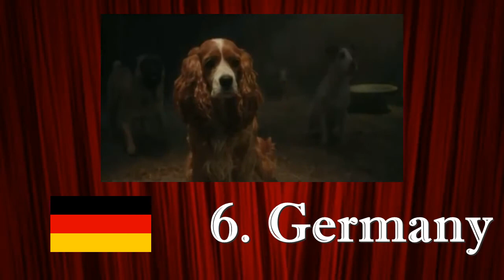Where Are My Videos Most Watched 2021 EDITION ? (Non/Disney songs)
Hello everybody, I hope everything's fine for all of you during these days, take care of you :D
I've did this video in half 2018 and during 1 year and a half, I've had 100 subscribers more lol. I know it's not a lot haha, and I know that during this time I had a "bad patch" and I was less active in YouTube since I had other priorities with my studies and other projects x)

But thank all of you for following me all around the world, this video wouldn't have been made without you :D

Rest of the top and  evolutions :
1) Same
2) Same
3) Same
4) +3
5) Same
6) -2
7) -1
8) +1
9) +7
10) +1
11) -3
12) -2
13) Same
14) -2
15) Same
16) +19
17) -3
18) +18
19) -2
20) +1
21) +3
22) +4
23) -4
24) -4
25) Newcomer
26) -3
27) -9
28) -6
29) Newcomer
30) +12

31) Malaysia : -1
32) Kuwait : Newcomer
33) Japan : Same
34) Vietnam : +14
35) Indonesia : -4
36) India : -4
37) Moldavia : Newcomer
38) Slovakia : Newcomer
39) Bulgaria : +10
40) Hong Kong : Newcomer
41) The Philippines : -12
42) Turkey : +1
43) Belgium : -18
44) South Korea : -5
45) Austria : -11
46) Switzerland : -9
47) Egypt : -6
48) Ireland : -8
49) Iceland : -4
50) Singapore : -23